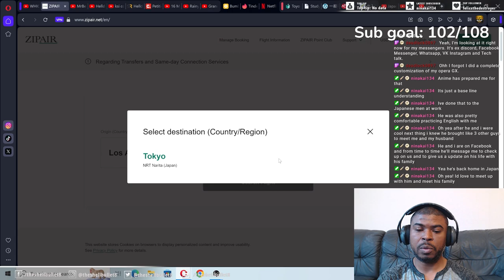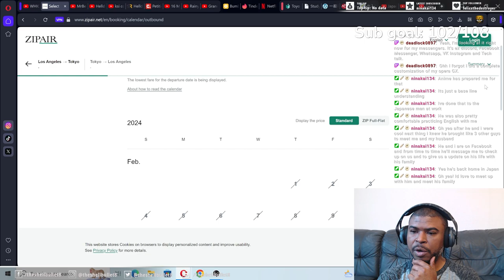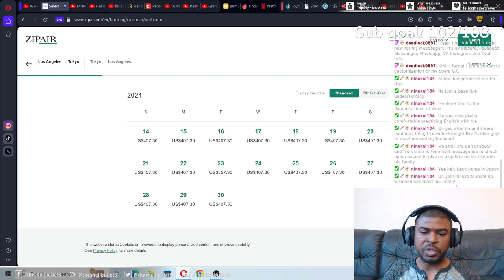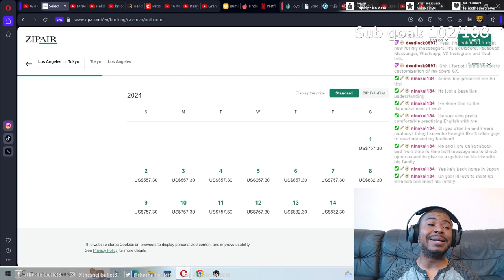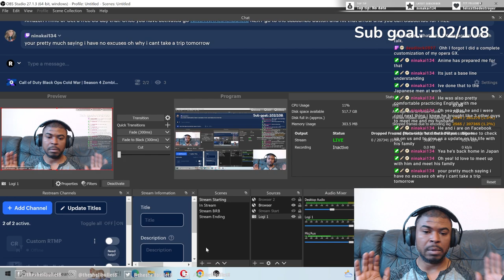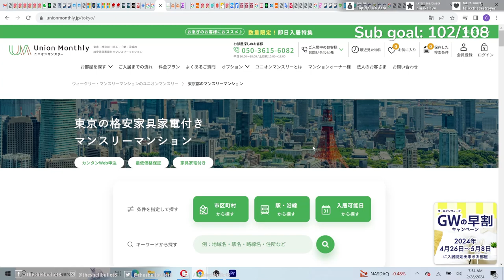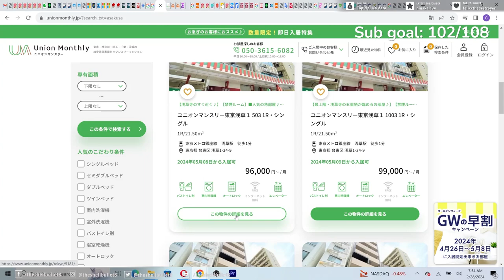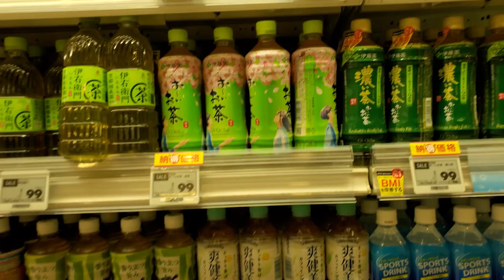Help Planning Your Trip or Move to Tokyo, Japan | Tips & Must-Knows!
Dreaming of exploring the enchanting streets of Tokyo or making it your new home? Look no further!
Whether you're planning a short trip or a full-on move, this video has tips to make your experience unforgettable.

FOLLOW THESE BECAUSE IT'LL CHANGE YOUR LIFE (MAYBE)!